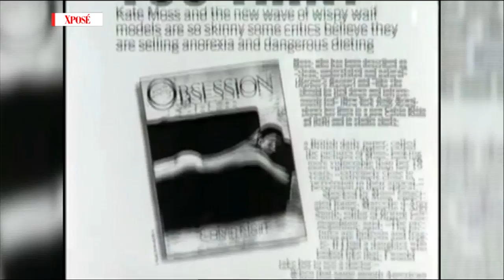How To Steal Kate Moss' Leopard Print Style - Celebrity Inspired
She's been in the public eye since the age of 14, and there's no denying that the style of supermodel Kate Moss has gone from strength to strength. Today, in honour of her birthday, we're recreating one of her classic looks.

Get more of TV3